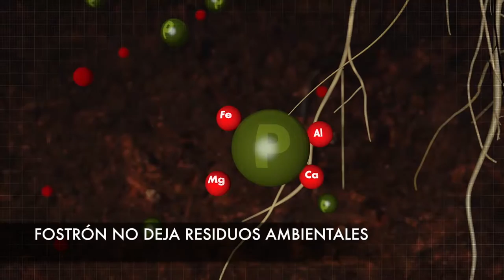VERDESIAN, YA ESTA DISPONIBLE EN CHILE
Conceptos y productos de vanguardia en nutrición vegetal. Presentes en los 5 continentes. Aplicados en más de 60 MM de hectáreas en EEUU… Ahora disponible en Chile.